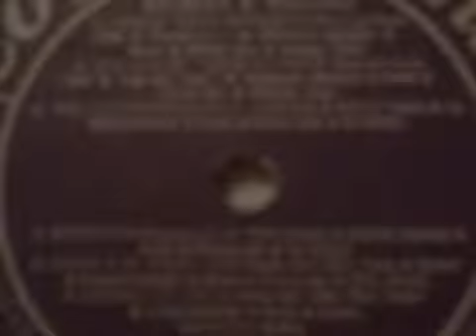Jairo Aguiar SERENATA Franz Schubert adaptação de Renato de Oliveira e letra de Aor Ribeiro